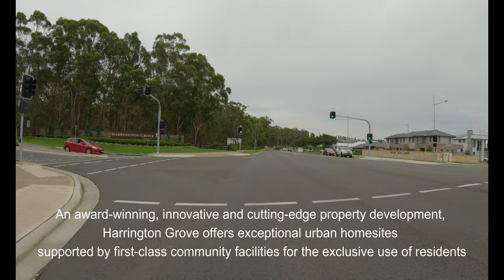Sydney 4K Drive | Sydney's most beautiful suburb | Harrington Grove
(4K) 11AM drive in the beautiful estate of Harrington Grove in Sydney's West.

Harrington Park is one of the fastest growing suburbs in the Macarthur region. It is a wealthy location where properties are spacious and the residents are affluent.

ESPAÑOL ⬇

(4K) Conduzca a las 11AM en la hermosa propiedad de Harrington Grove en el oeste de Sydney.

Harrington Park es uno de los suburbios de más rápido crecimiento en la región de Macarthur. Es un lugar rico donde las propiedades son espaciosas y los residentes son ricos.